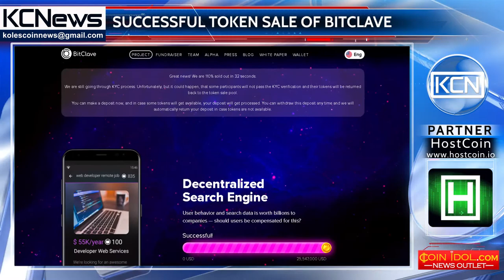Fast gaining of BitClave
Convenient search without additional costs. Block-start-start BitClave by launching token sale in half a minute could attract more than 25 million dollars. To participate in the purchase of CAT tokens (Consumer Activity Token) register more than 64 thousand people and almost 13 thousand of them were able to purchase them. The Bitclave project is developing a search engine blockchain-system, thanks to which companies will be able to receive user data for targeted advertising, and customers will share information about themselves in exchange for tokens, controlling access to it. According to Alexander Bessonov, the head of BitClave, the next step of the project will be the launch of the system on the market, the release of the SDK with open source and the conclusion of partnership agreements.